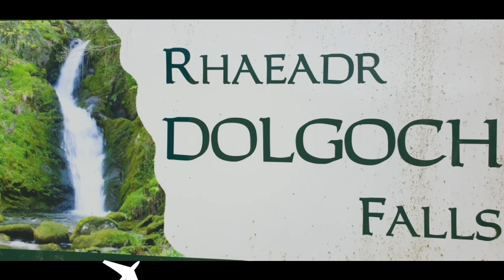The beauty of nature is breathtaking! welcome to the country side of England.